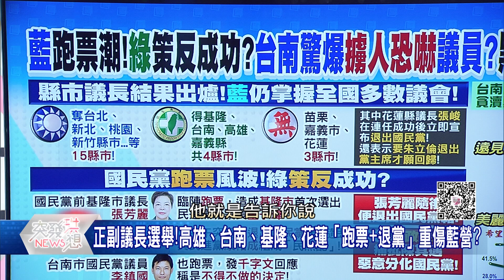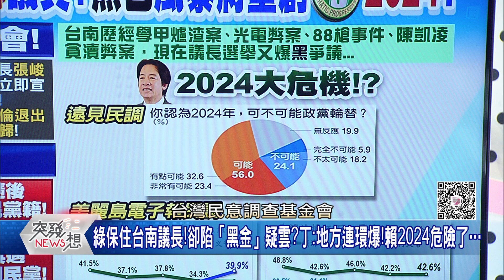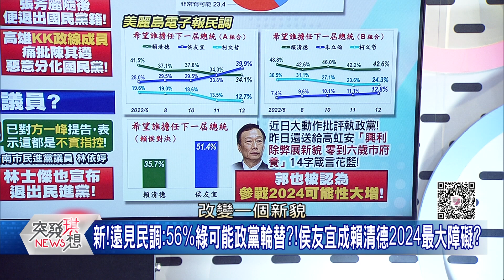精華片段》議長大位超搶手!選前總有黑衣人出沒?綠保住台南議長!卻陷「黑金」疑雲?賴2024危險了…【突發琪想】2022.12.26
下載【年代電視】APP：
iOS平台：